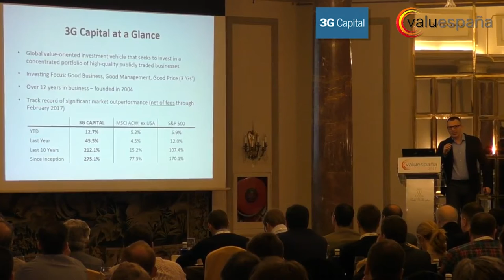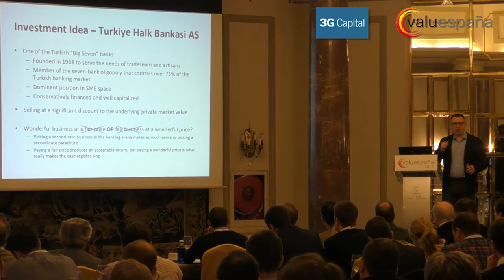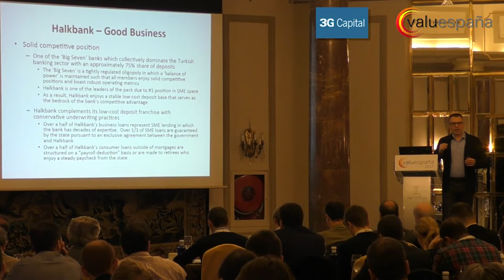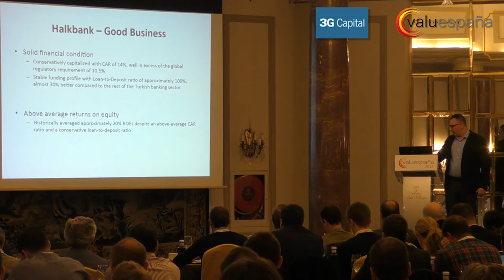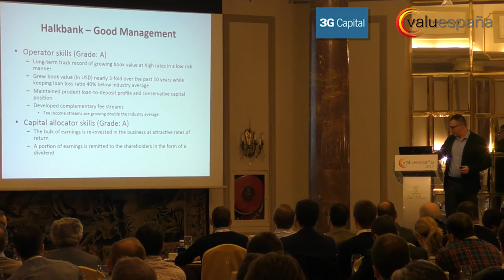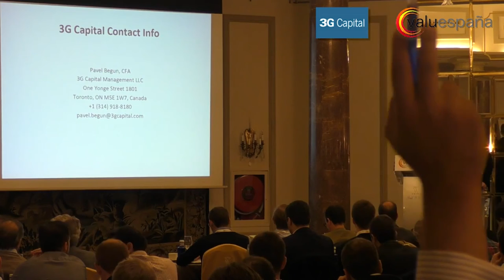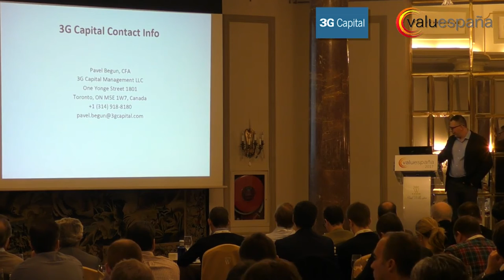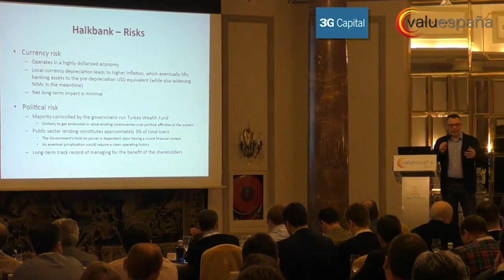Pavel Begun, 3G Capital, Halkbank Valuespain 2017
Pavel walks us through turkish Halkbank during Valuespain 2017.